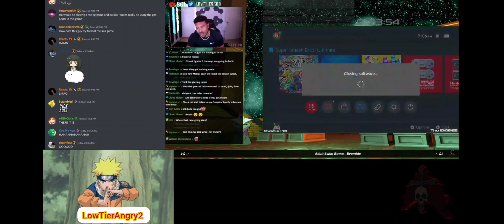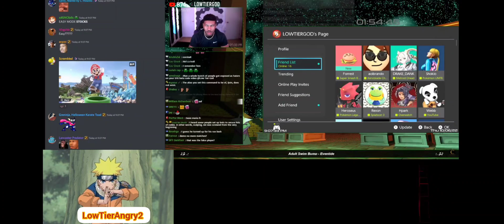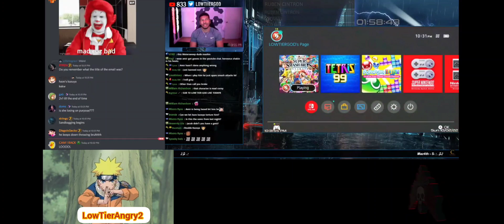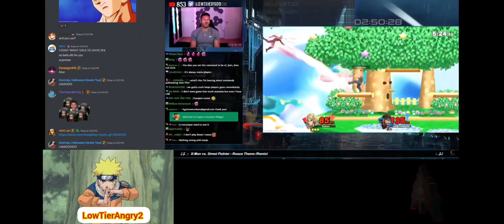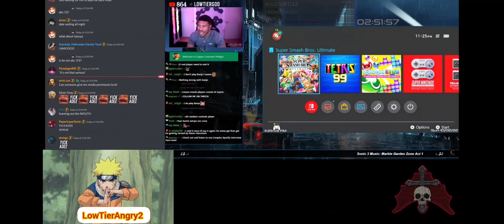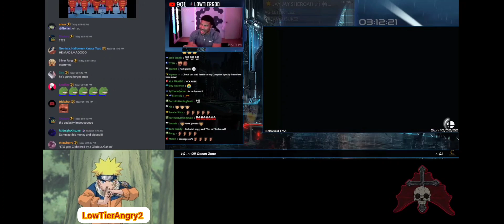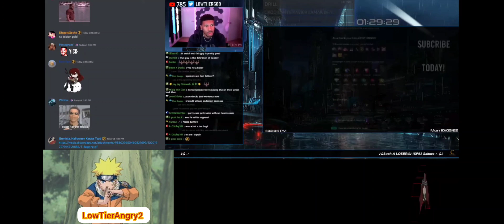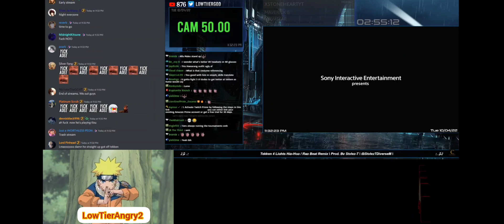LTG GETS MENTALLY DESTROYED